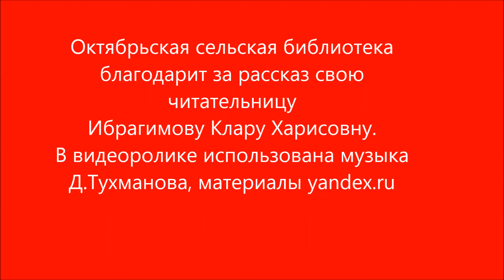Ибрагимова Клара рассказывает о своём отце Ханипове Харисе